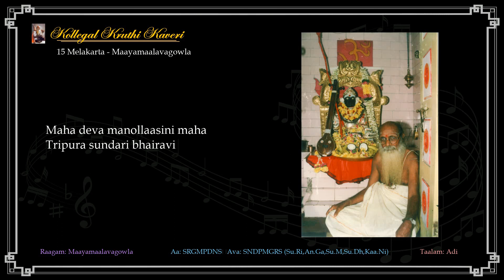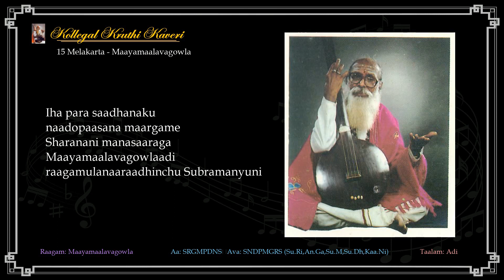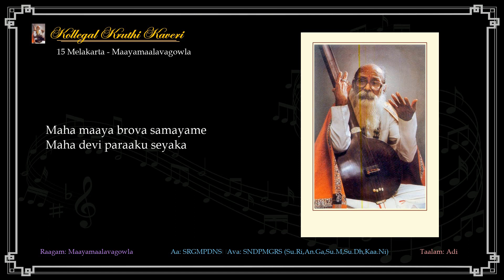15 Melakarta - Maayamaalavagowla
Brahmasri Kollegal R Subramanyam was the 5th in the legacy of Sadguru Thyagaraja Swamy, mentored by Sri Belakavadi Varadaraja Iyengar who in turn was the sh ishya of great music scholar Brahmasri Dr L Muthiah Bhagavathar of Harikesanallur. Kollegal Subramanyam was a Naadopaasaka Sreshtha, Sri Vidyopaasaka Sreshtha and a very highly respected Jyothishya Acharya and philosopher. He was ordained “Unchavruthi Deeksha” by Bramasri Pudukottai Gopalakrishna Bhagavathar in March 1970 and Srividya Deeksha by Brahmasri A. Rajamani in 1979.

Brahmasri Kollegal R Subramanyam was known for his mellifluous singing soaked in bhakti rasa belonging to the select class of musicians for whom music was a form of worship (Naadopaasana) incomparable to any other. Teaching and writing books on music, conducting Tyagaraja Aradhana and participating in all activities that propagated music, the eminent musician born in Kollegal in Karnataka made Hyderabad his home way back in 1953.

He built “Chinna Thiruvayyaru” (as was consecrated by Bhakthas), a replica of Sadguru Thyagaraja Swamy at Thiruvayyaru, at the Seetha Ramachandra Swamy Temple Premises in Vidyanagar, Hyderabad where Pujya Guruji conducted Jayanthi and Aaradhana Mahotsavams of the Sadguru since 1986 until 2016 when Guruji became one with the effulgent Godhead. Today Sishyas continue the tradition.

The much-feted musician, who received numerous titles and awards was also an erudite scholar who wrote dance ballets and composed over 700 Kritis in 6 languages like Sanskrit, Kannada, Malayalam, Telugu, Tamil and Hindi. His concerts have attracted a large number of audiences all over India.

15 Melakarta - Maayamaalavagowla
Song:  Mahaamaaya Brova Samayame
Deity:  Tripura Sundari
Taalam:  Adi
Aarohanam: SRGMPDNS Avarohanam: SNDPMGRS
(Su.Ri,An.Ga,Su.M,Su.Dh,Kaa.Ni)
Language:  Telugu
Composer and Singer:  Br. Kollegal R. Subramanyam

Pallavi:
Maha maaya brova samayame
Maha devi paraaku seyaka
S.Charanam:
Maha deva manollaasini maha Tripura sundari bhairavi
Madhyama Kalam:
Iha para saadhanaku naadopaasana maargame
Sharanani manasaaraga
Maayamaalavagowlaadi raagamulanaaraadhinchu
Subramanyuni
Ch.Swaram:
srS ndpm pdP mgrs grS mgM pmP dpD
ndn srGr gmpmgRs GRsnd rSndp gmpdn